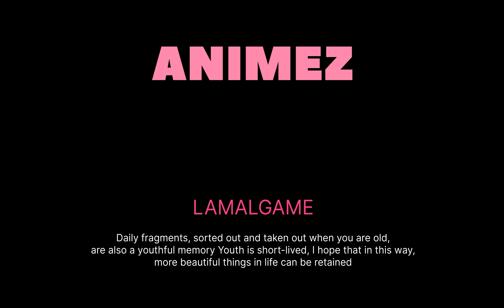LAMALGAME - Animez ( mariage )